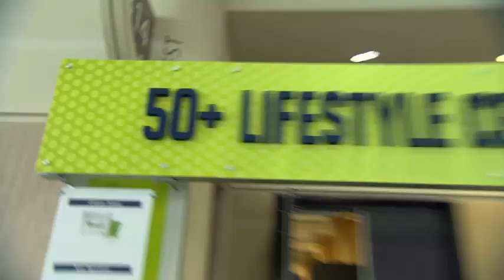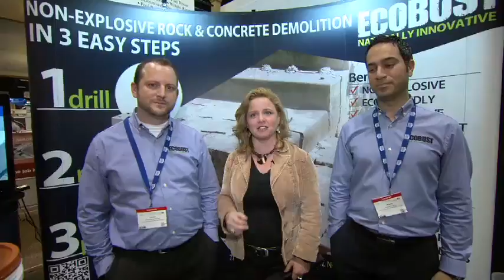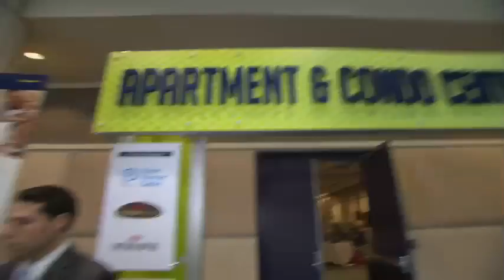Saturday IBSTV Brightcove